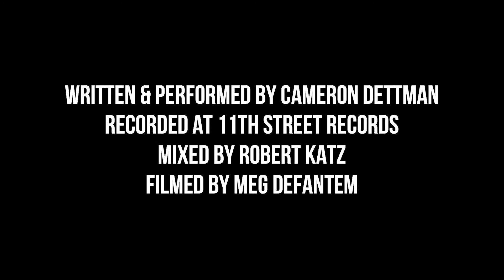What If - Cameron Dettman - Live looping - Original Song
"What If"

This is a song I wrote about all my doubts and fears. How those voices can feel like whispers one day and screams the next. But no matter how small we can feel, our lives are all precious and beautiful and have the potential for great things. Hope you all enjoy. There's more new music where this came from. Special thanks to Meg Defante, Robert Katz Malcolm Harrison & 11th Street Records for making all of this possible.